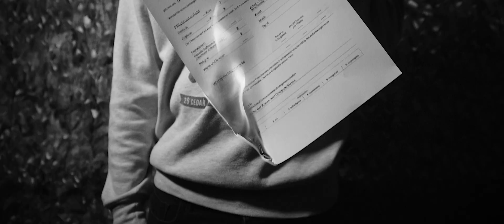FatShadow, Memmo & Fetsch - Dagegen [Rap inner Burg Offizial]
Rap Inner Burg - Rap Projekt immer sonntags von 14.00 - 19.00 Uhr
Im Jugendtreff Burg mit Modou & Bart
Ihr könnt rappen und wollt besser werden - ihr schreibt Texte und wisst nicht so genau: Ran an die Rinderwurst und vorbeikommen!